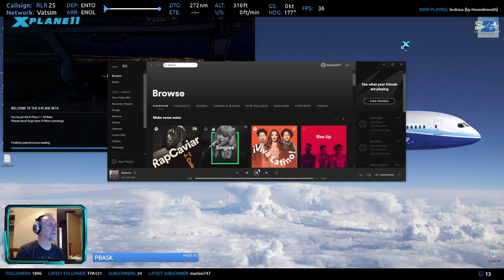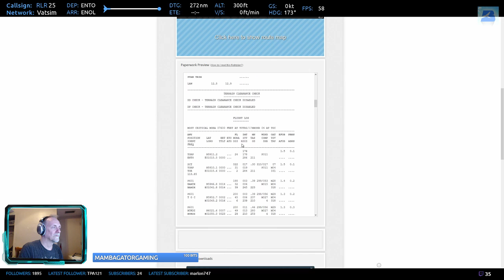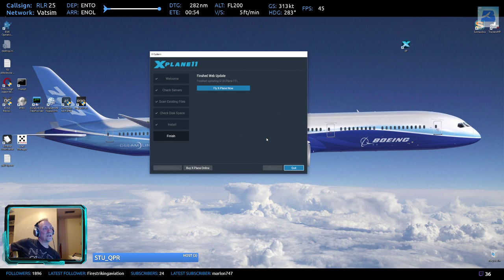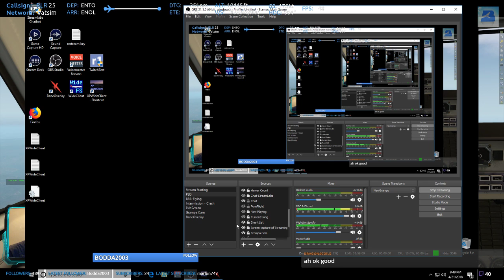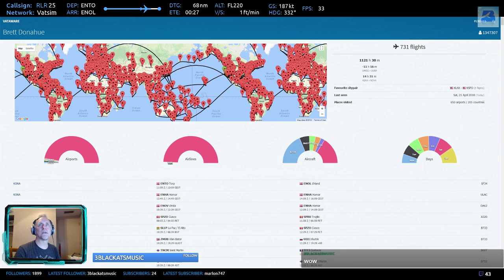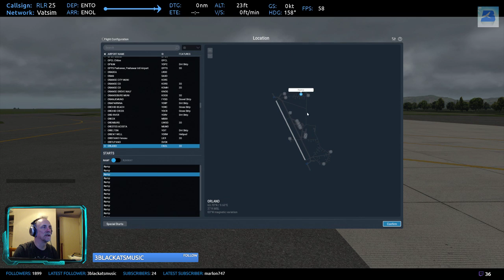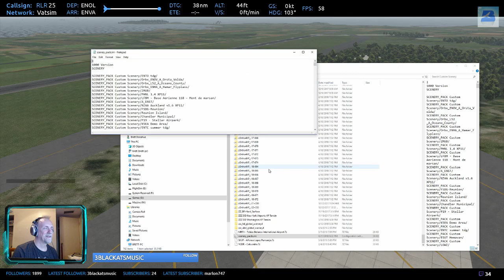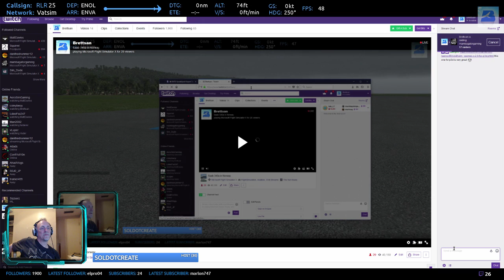Saab 340a in Norway.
Leading Edge Simulations Saab 340A and I get dot walloped.